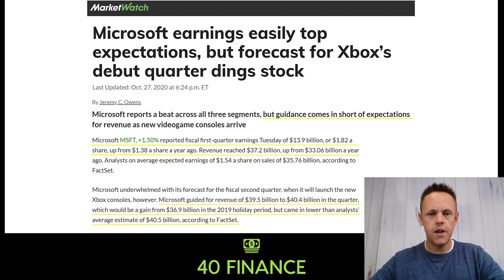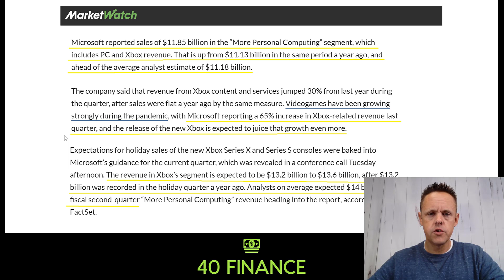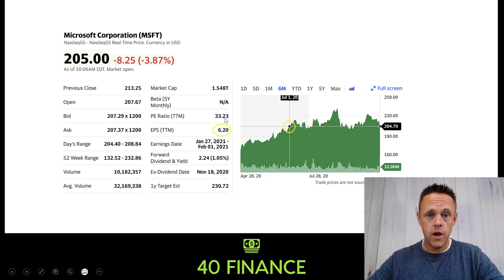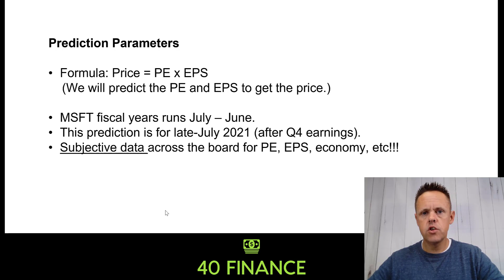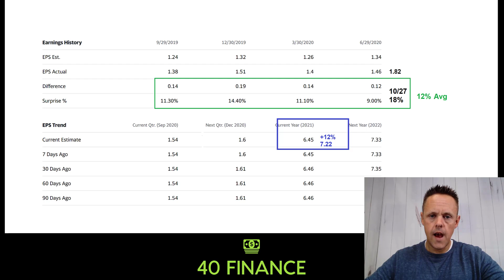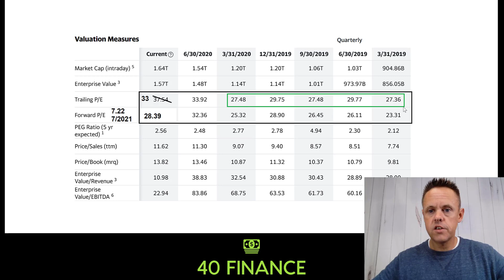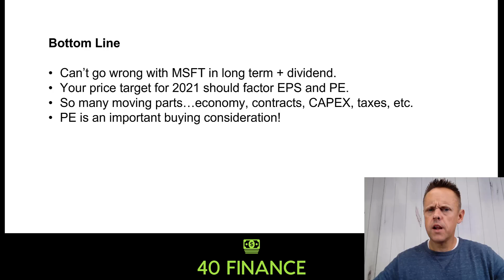Microsoft Stock Forecast 2021 | MSFT Stock Analysis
Microsoft stock recently shared their Q3 earnings report and the company continues to perform well in their cloud and services segments. Now that we have the latest EPS and guidance, we can forecast if will MSFT price will continue to grow through 2021.

🏆 GET MY FREE STOCK RESEARCH GUIDE:
"15 Minute Stock Analysis"

This video looks at analyst projects for 2021 and 2022 and uses that data to form a price prediction for 2022 using the EPS and PE ratios.

This stock analysis of Microsoft includes a review of the company's PE ratio, historical valuations, price and EPS targets. I break down all of the key metrics to help you make your own MSFT stock projections.

Are you planning to buy MSFT in 2020? Let me in the comments.